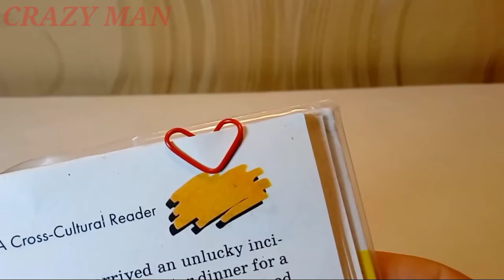4 Awesome Tricks with Paper Pin | Amazing video | 2021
4 Awesome Tricks with Paper Pin
Life hacks with paper pin
Amazing tricks with paper pin